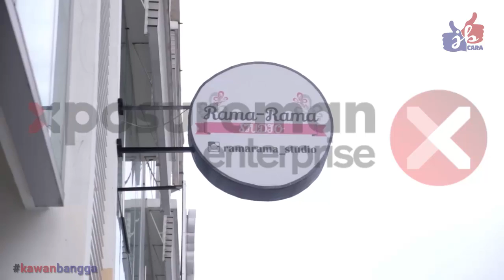UDA Business Center - A center for JB youth entrepreneur.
jbcara is an ongoing video making project aims to promote Johor Bahru as a liveable city.